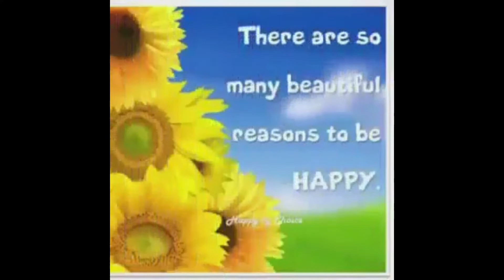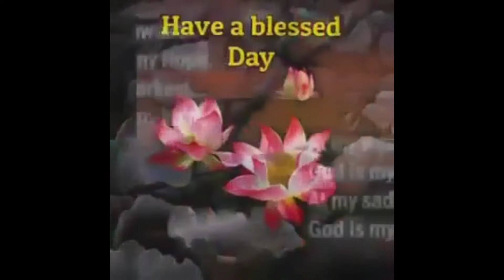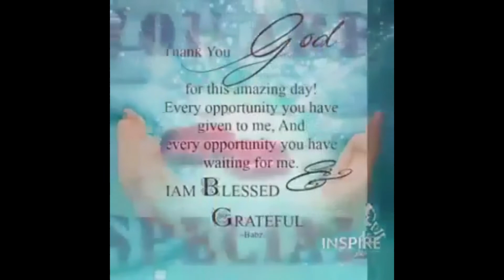Good Morning compilation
One of those favorite flowers I do like